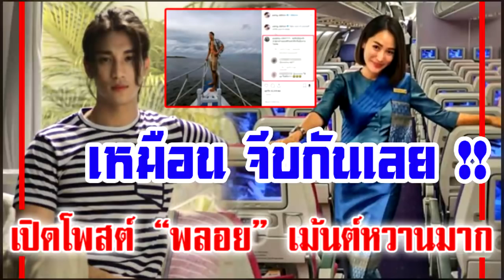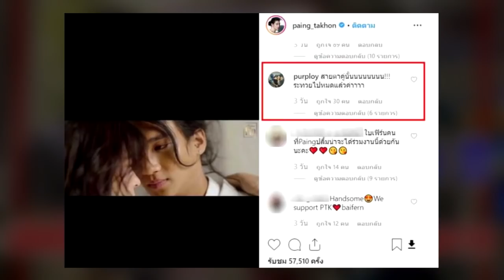เหมือu จีบกันเลย !! "พลอย - ไป่ ทาคu" เม้นต์หวานกันขนาดนี้ !!!